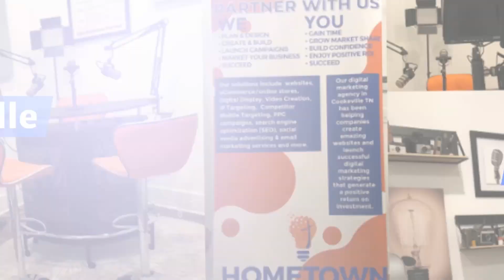Cookeville Now Interview Abby Williams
Today we interview Abby Williams, president of the Republican Women of the Upper Cumberland.